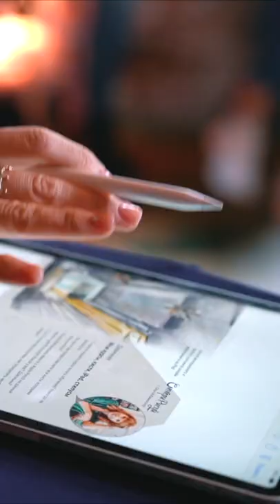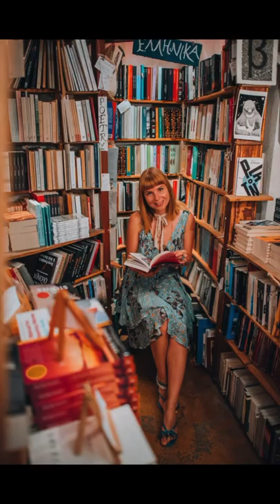Живи спокойно, страна. Итоги года. Онлайн школа скетчинга Interior Sketch / Ольга Каминская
Спасибо 2019🌟

Пока делала видео, сама раз 10 удивилась как можно было столько всего успеть за 1 год!
и хочу сделать вывод - хотите интересную и насыщенную жизнь - ее надо планировать и расписывать, ЧТО ? как? ГДЕ? и КОГДА?
Это как отпуск, только вечный.
Не спланируешь - так на диване и останешься!
Устала? да, от такого обилия впечатлений притомилась. Далёко не у каждого за всю жизнь столько.
Наверстывала, видимо, за годы работы в замкнутом пространстве)
2020 мы готовы! 🎼 Loboda - Живи спокойно, страна.